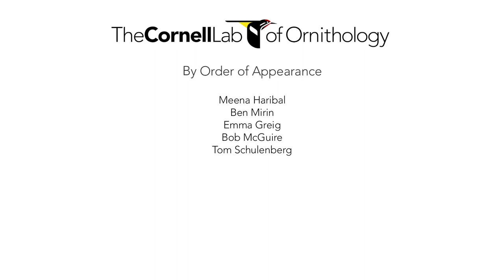Tips From Recordists on How to Record Bird Sounds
Get tips from fellow sound recordists to help you make great recordings of bird sounds.